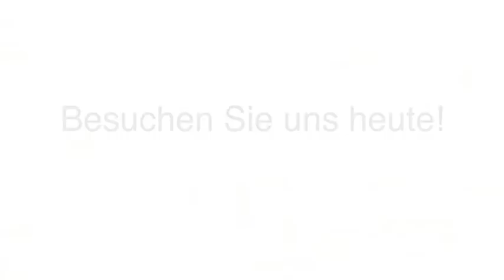Restaurant - Indisch Köln INDIAN CURRY BASMATI HAUS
INDIAN CURRY BASMATI HAUS in Köln ist Ihre erste Wahl, wenn Sie nach Restaurant - Indisch oder Restaurants suchen. Für mehr Informationen erreichen Sie uns unter der Telefonnummer (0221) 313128 oder schauen Sie direkt vor Ort vorbei: Severinstr. 40, 50678 Köln. Besuchen Sie uns auch unter der oben genannten Webadresse!